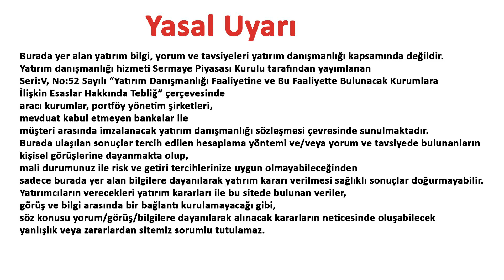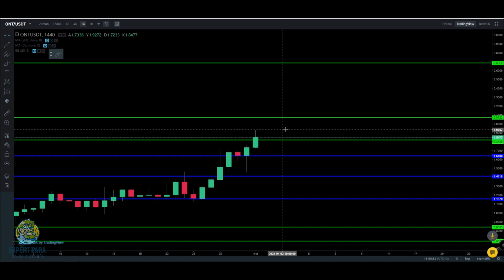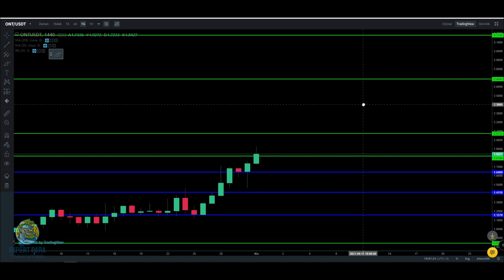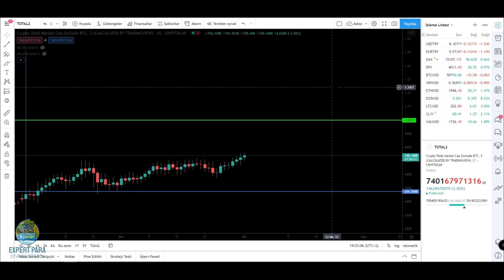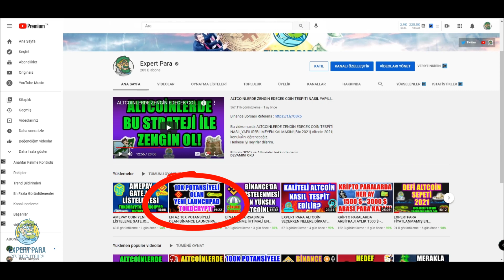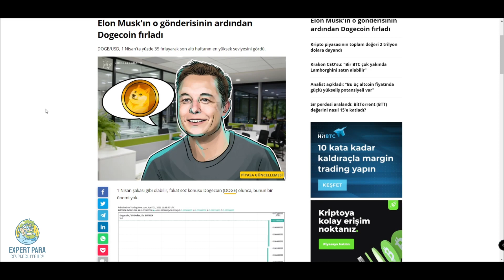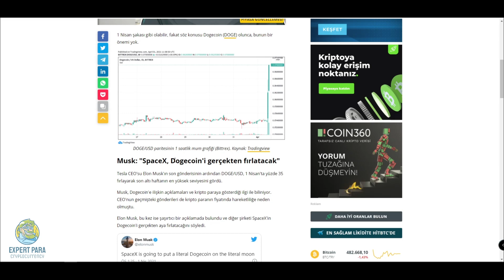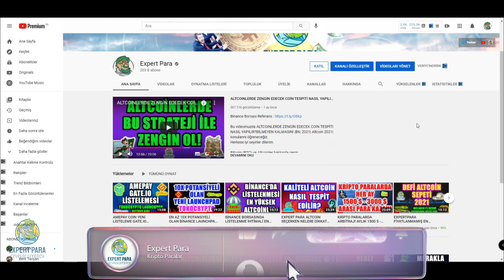KRİPTO PARA PİYASALARI GENEL ANALİZ! HAZİNE BAKANLIĞI SON AÇIKLAMASI! |Btc Analiz| Altcoin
Bu videomuzda KRIPTO PARA PİYASALARI GENEL ANALİZ! HAZİNE BAKANLIĞI SON AÇIKLAMASI! |Btc Analiz| Altcoin | konularını analiz edeceğiz.

Cryptocurrency Trade,Analysts,Expert

 binance kullanım defi nedir altcoin sepeti ethereum madenciliği